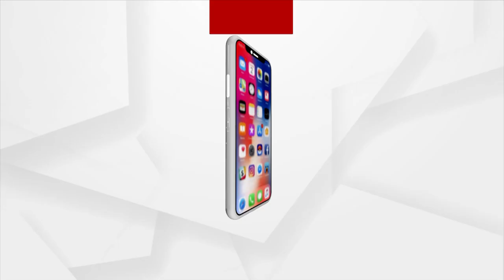Bihar: Insult To Our National Flag in Mujjafarpur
Insult To Our National Flag in Mujjafarpur, Bihar.